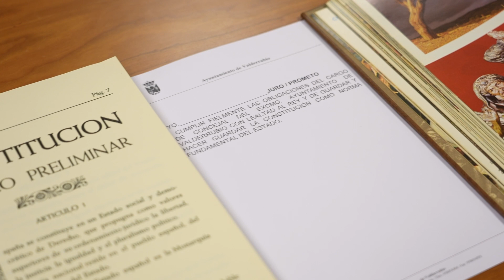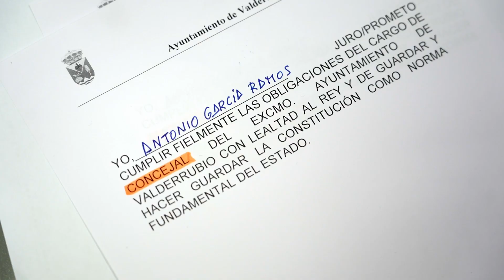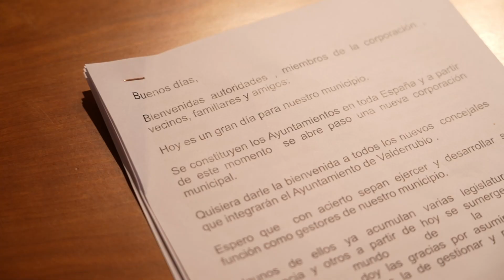Toma de Posesión Cargos Púiblicos - Pleno Extratraordinario 17/06/2023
Pleno Extratraordinario 17/06/2023